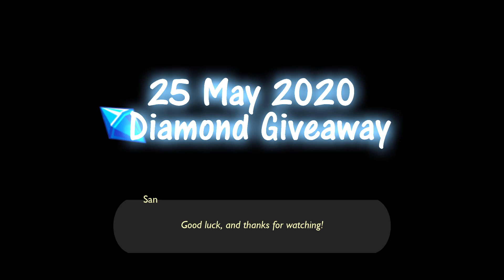Eagle Donkey, Arena Skin Sneak Peek and Diamond Giveaway! | Hustle Castle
Russian subtitles is out!
Русские субтитры вышли!